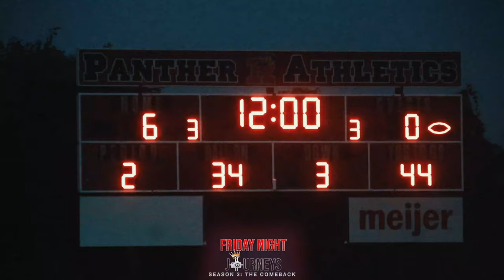War For The Bell! | Friday Night Journeys Season 3 Episode 6 ROSEVILLE VS EAST POINTE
Welcome back to Friday Night Journeys!
Friday Night Journeys is a Youtube series that features different Michigan High School football teams & players each week. The purpose is to help give exposure to all of the high school talent across the country.